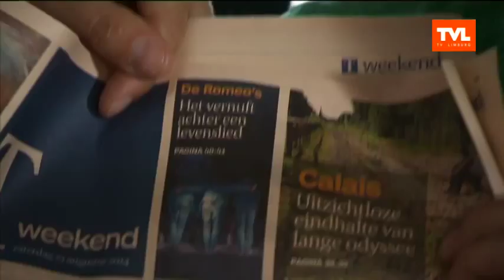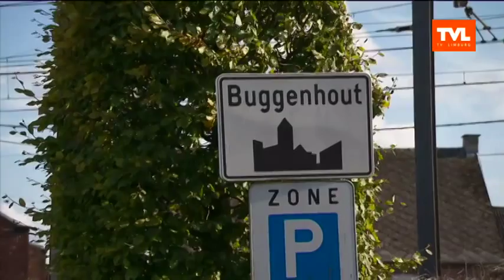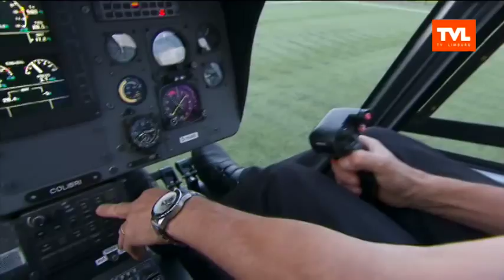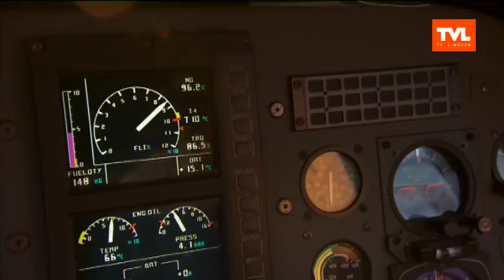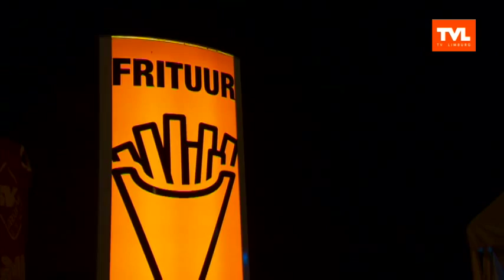Tjing Tjing door het land en hoog in de lucht met De Romeo's!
Hoe ziet een werkdag voor de Romeo's eruit? En zijn Davy, Chris en Gunther wel propere jongens? Annemie Ramaekers mocht de drie showbeesten een dagje volgen van optreden tot optreden en ze mocht zelfs exclusief de tourbus binnen piepen.